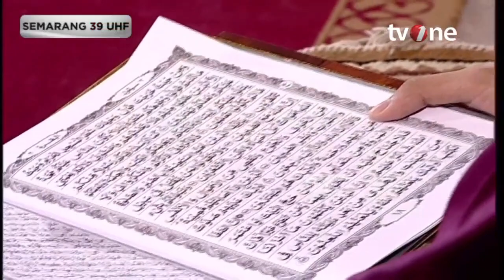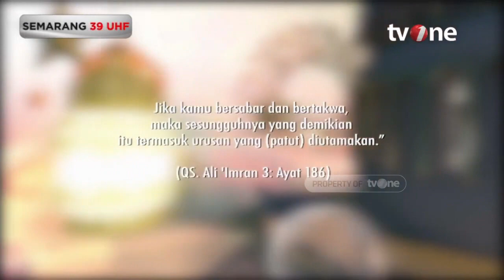Hamba yang Diberi Ujian oleh Allah SWT | Damai Indonesiaku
Damai Indonesiaku, religiOne - Sabar Menghadapi Ujian

Musibah adalah salah satu ujian dari Allah SWT yang tidak bisa kita hindari. Musibah berasal dari kata bahasa Arab “Ashaba” yang artinya mengenai, menimpa, atau membinasakan. Musibah merupakan suatu kejadian yang datang atas ketentuan Allah SWT dan tidak bisa ditolak.  Musibah juga ada yang datang karena kelalaian kita sebagai manusia atau mungkin musibah Allah datangkan karena untuk menegur kita, memperingatkan kita, atau bahkan dunia yang semakin tua.

NS01
BI01